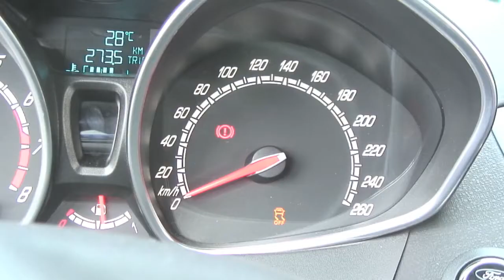Rijtest Ford Fiesta ST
De nieuwe Ford Fiesta is leuk, maar toch nog vrij braaf. Een ST-ophanging en 182 pk veranderen wat aan het verhaal.